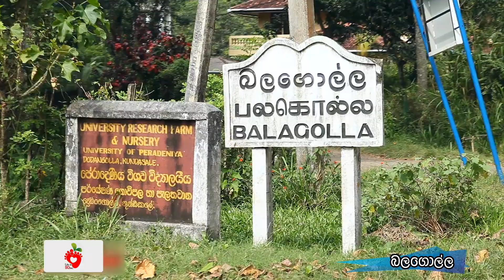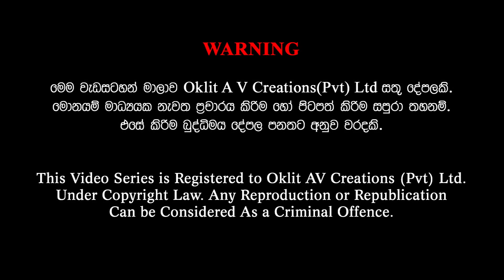Gamata Namak - (බලගොල්ල - Balagolla)